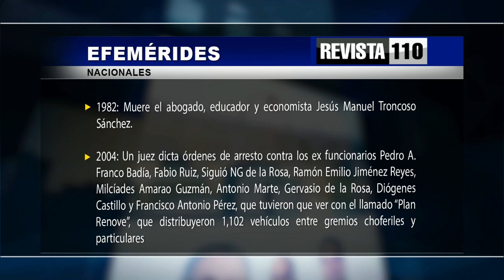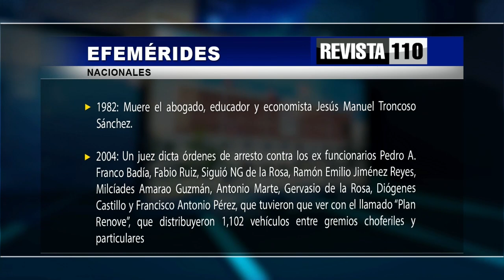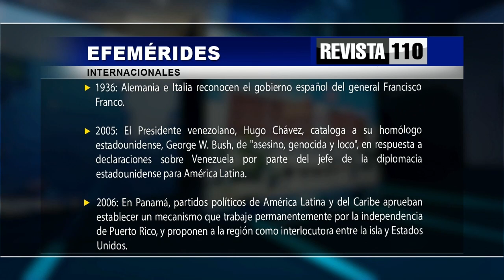Revista 110 | Agropecuaria | Comentario | Dr. Hazim 18/11/2023 (1)